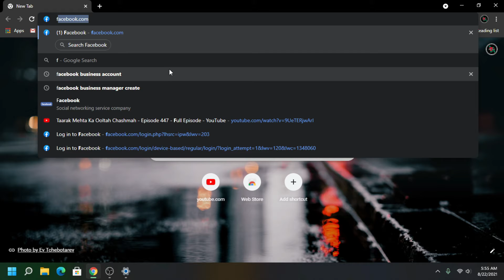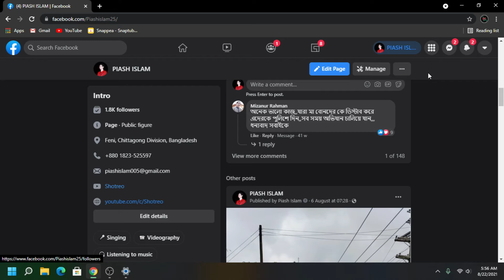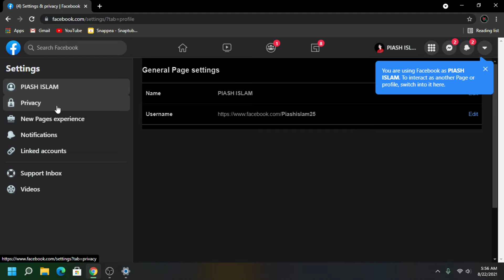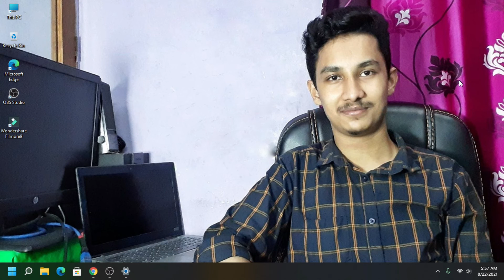Facebook New Experience Page Permanent Deleted | New Design | Public Figure Template | Piash Islam